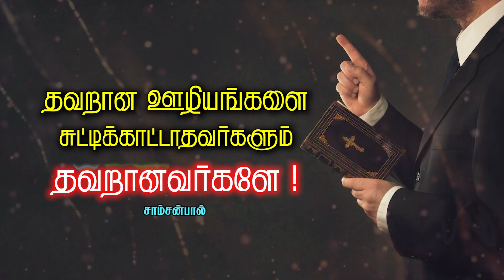தவறான ஊழியங்களை சுட்டிக்காட்டாதவர்களும் தவறானவர்களே ! | Tamil Christian Message | Samson Paul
தவறான ஊழியங்களை சுட்டிக்காட்டாதவர்களும் தவறானவர்களே ! | NOT POINTING OUT WRONGS IS ALSO WRONG ! | Tamil Christian Message | Samson Paul

JEEVANEERODAI  PROGRAM LIVE SCHEDULED TIME

OUR ADDRESS
BRO.SAMSON PAUL,
LIVING STREAM MINISTRIES
126,Muthaiya Mudaliyar Street,
Muthailpet, PUDUCHERRY- 605 003.